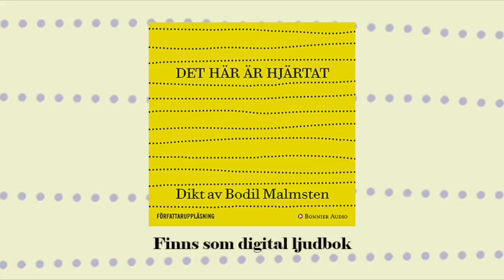Bodil Malmsten läser ur diktsamlingen Det här hjärtat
"Det här är hjärtat är en kärleksdikt, en sorgedikt, en dikt när den orimliga förlust som kallas döden drabbar, den drabbar alla, den drabbade mig. Jag skriver inte dikter längre, men den här dikten krävde att jag skrev den." / Bodil Malmsten i mars 2015

Ljudboken är en författaruppläsning av Bodil Malmsten  (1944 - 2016).